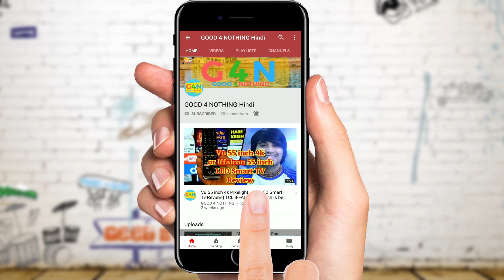Tagg Inferno vs Tagg Inferno 2.0 Wireless Bluetooth Earphone | Best Wireless Earphone | G4NHindi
G4N Hindi is a platform for latest tech update tips, tricks. Here you will get updates on the latest tech trends, gadgets, tech news, what is happening in tech India, what is happening all over the world.
गुड फॉर नथिंग एक ऐसा प्लेटफार्म है जहाँ पर आप जान सकेंगे कुछ नया कुछ हटकर जो हो रहा हैं टेक जगत में, यहाँ पर आप जानेंगे टीवी, मोबाइल्स,छोटेसे लेकर बड़े गैजेट्स के बारे में

गुड 4 नथिंग हिंदी, सोअहम चतुर्वेदी, सोहम चतुर्वेदी राजस्थान पत्रिका, Good for nothing Hindi, tech news by good for nothing, g4n Hindi Jaipur, g4n Hindi India best tech news channel

JioFiber Plans launched with such a disappointment | Free 4K TV ?"